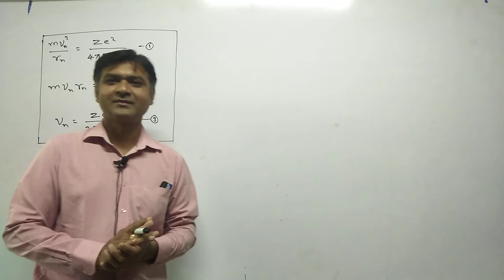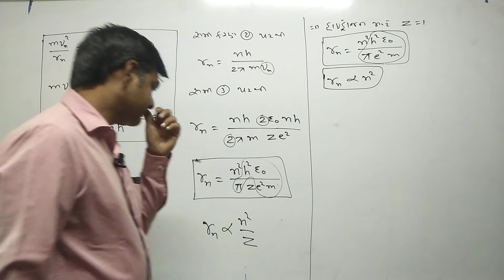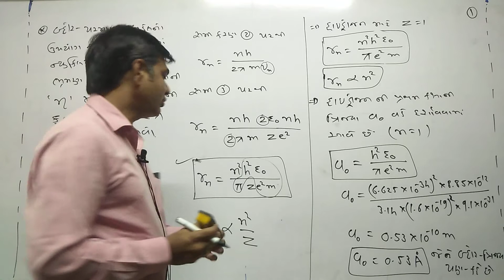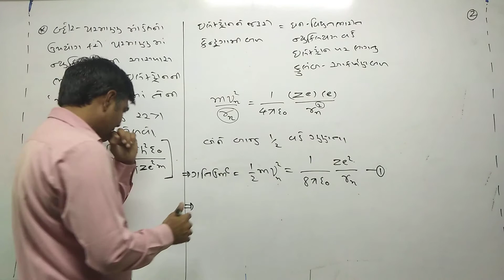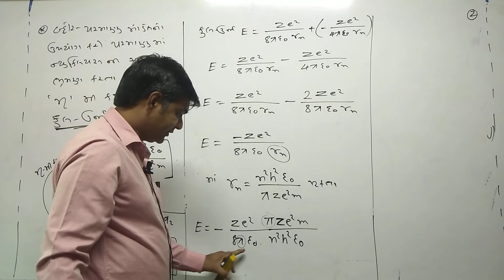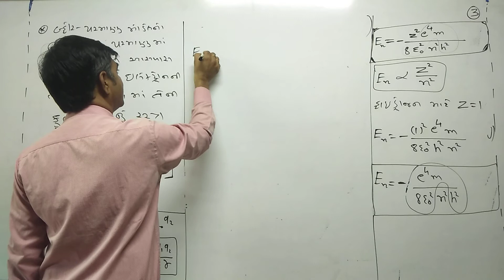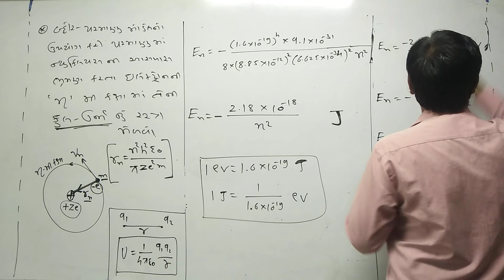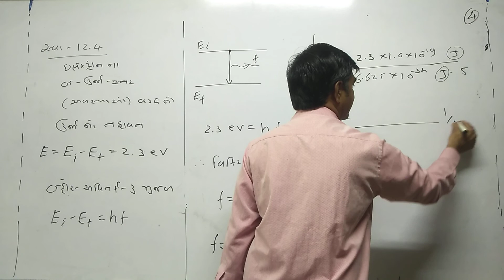STD 12th Guj Med Physics Ch 12 P10